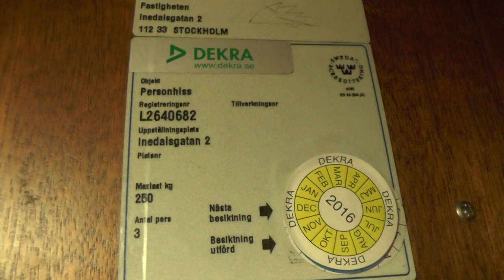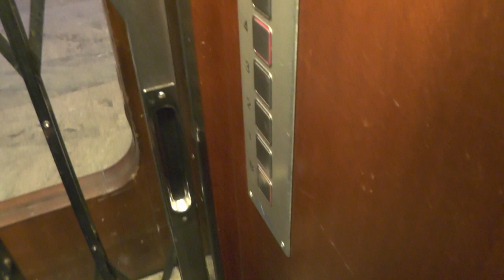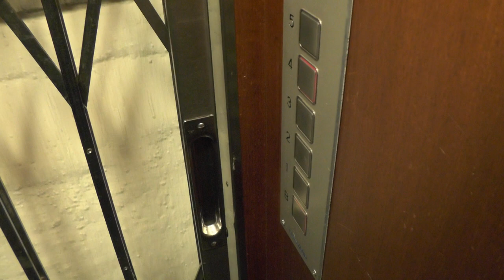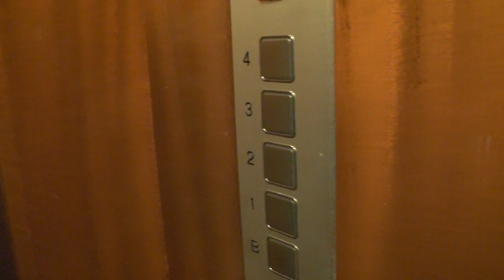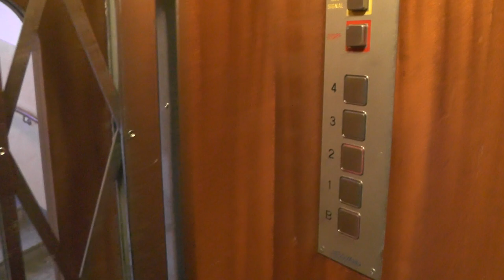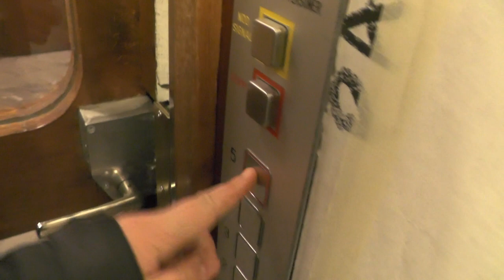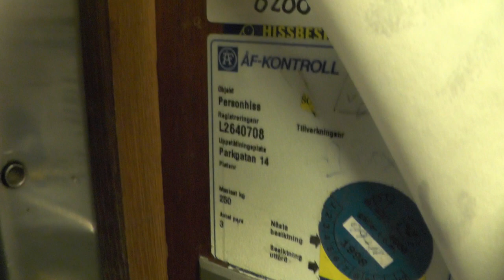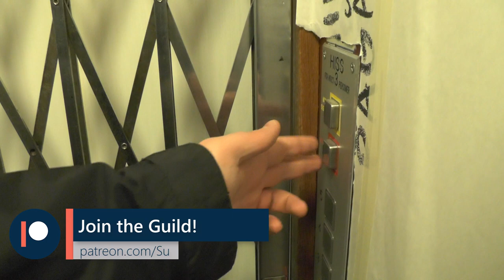3x 1939 ASEA ("Oldmod" by Hissvård) Traction elevators @ Inedalsgatan 2 & Parkgatan 14, Stockholm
Manufacturer:
Installation year:
Current modernizer:
Latest modernization year:
Serial Number:
Capacity: Kg - Persons
Floors:

Location:Inedalsgatan 2 & Parkgatan 14, Stockholm (Kungsholmen) SWEDEN!